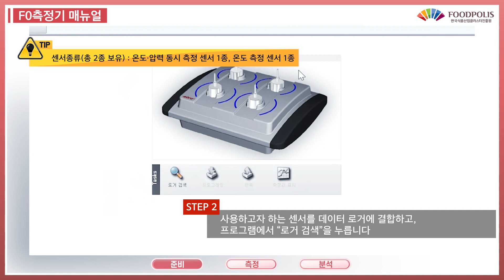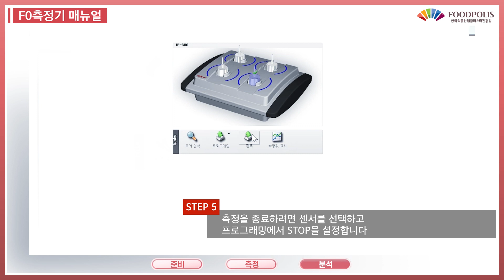[HMR기술지원센터] 'F0측정기'는 어떻게 사용할까요?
안녕하세요,
한국식품산업클러스터진흥원 HMR기술지원센터입니다.

HMR기술지원센터의 'F0측정기'는
어떻게 사용할까요?

더 궁금하신 점은
한국식품산업클러스터진흥원 홈페이지에 방문하시거나
HMR기술지원센터에 문의부탁드립니다!